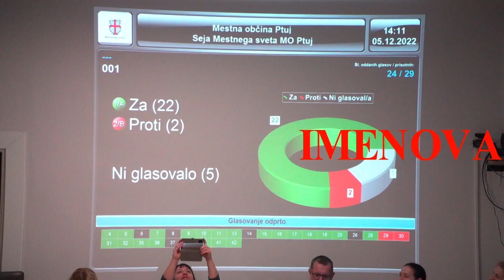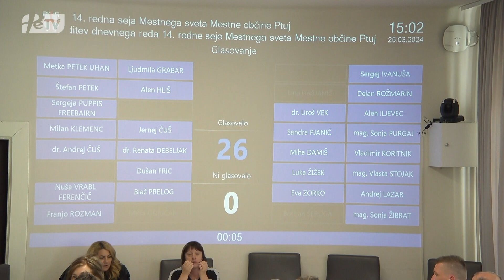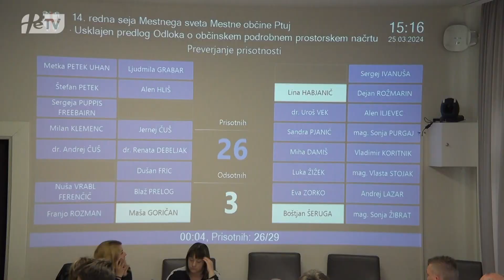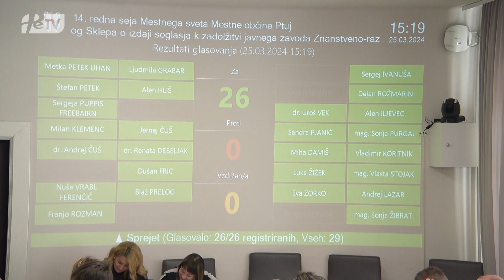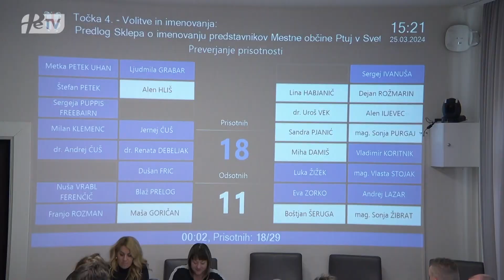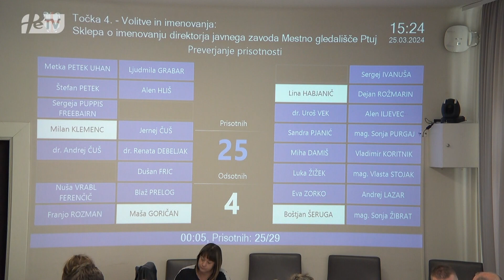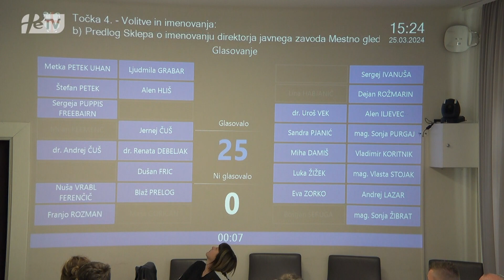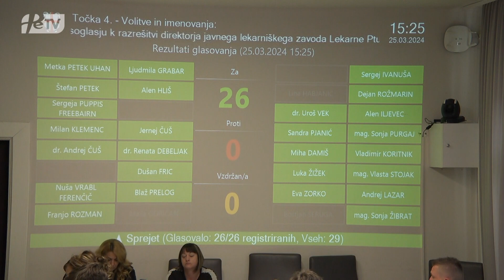14. redna seja Mestnega sveta Mestne občine Ptuj